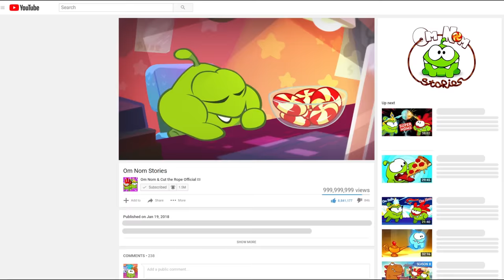Spot the Difference - Om Nom Stories: Strange Delivery (Cut the Rope)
Watch this cartoon movie and solve funny puzzles at the same time!
Perfect for children who like Cut the Rope universe and toons!
Spot the difference between two shots during the cartoon and share your findings in comments!